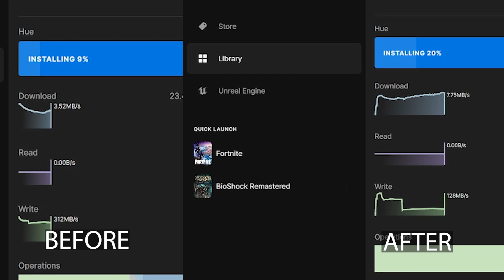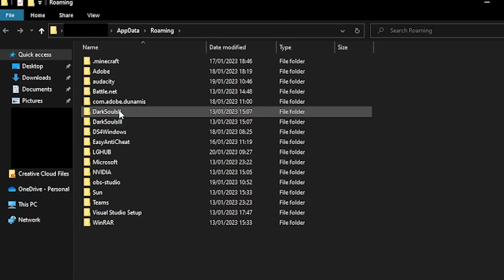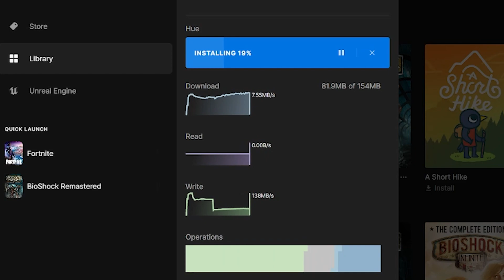How to download Rocket League FASTER on PC!!! [WORKING 2023]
[HTTP] HttpTimeout=10 HttpConnectionTimeout=10HttpReceiveTimeout=10 HttpSendTimeout=10

[Portal.BuildPatch]
ChunkDownloads=5
ChunkRetries=20
RetryTime=0.5

for more Rocket League related content.

how to download rocket league faster on pc
how to make rocket league download faster on pc
how to download rocket league faster
how to download rocket league on pc faster
how to download rocket league on pc fast